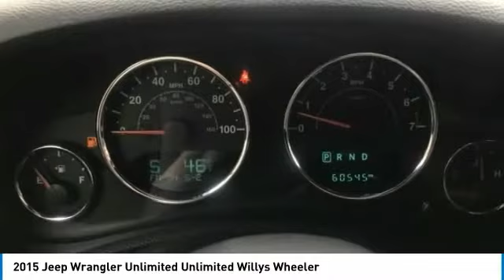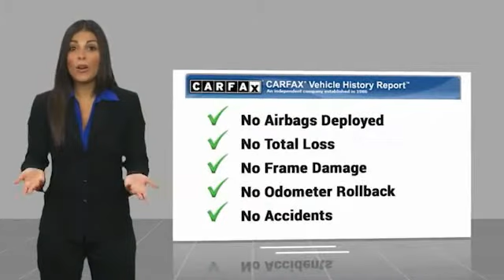2015 Jeep Wrangler Unlimited Unlimited Willys Wheeler FOR SALE in Post Falls, ID KK3632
Stop in today for a test drive of this U 2015 Jeep Wrangler Unlimited

Knudtsen Chevrolet
1900 E Polston Ave